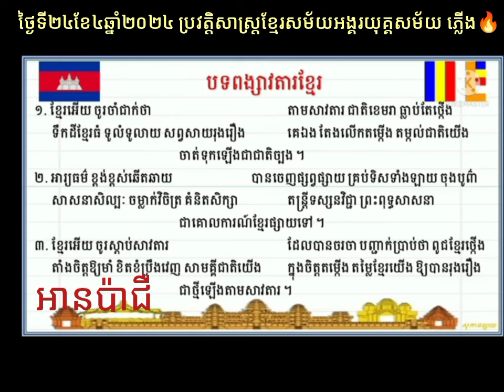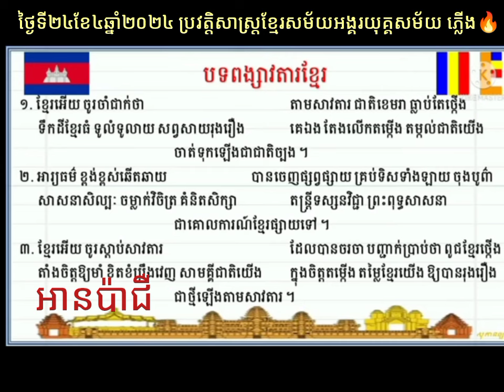ប្រទេសកម្ពុជា,Cambodia ，柬埔寨 是我的国家🇰🇭🇰🇭🇰🇭🇰🇭🇰🇭🇰🇭🇰🇭🇰🇭❤️🔥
ខ្ញុំអត់មានសមត្ថភាពជួយជាតិតែមានចិត្តចង់អោយជាតិរុងរឿងនិងមិនបំផ្លិចបំផ្លាញជាតិឯងឡើយ យ៉ាងហោចបានធ្វើជាមនុស្សម្នាក់ដែលមិនក្បត់ជាតិនឹងស្នេហាជាតិមាតុភូមិរហូតដល់ថ្ងៃស្លាប់🔥❤️🇰🇭🇰🇭🇰🇭🇰🇭🇰🇭🇰🇭🇰🇭🇰🇭🇰🇭ខ្ញុំអត់មានសមត្ថភាពជួយជាតិតែមានចិត្តចង់អោយជាតិរុងរឿងនិងមិនបំផ្លិចបំផ្លាញជាតិឯងឡើយ យ៉ាងហោចបានធ្វើជាមនុស្សម្នាក់ដែលមិនក្បត់ជាតិនឹងស្នេហាជាតិមាតុភូមិរហូតដល់ថ្ងៃស្លាប់🔥❤️Cambodia ,柬埔寨 是我的国家🇰🇭🇰🇭🇰🇭🇰🇭🇰🇭🇰🇭🇰🇭🇰🇭